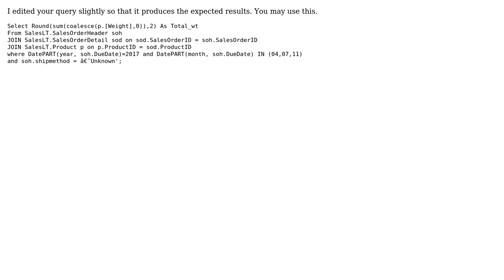SQL Trying to find total weight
With thanks & praise to God, and with thanks to the many people who have made this project possible! You are responsible for your own actions.